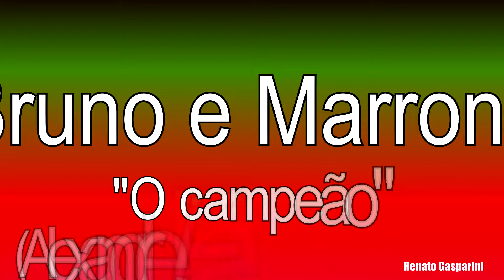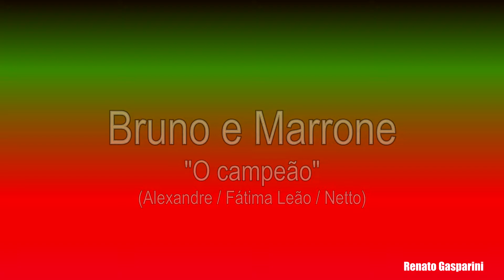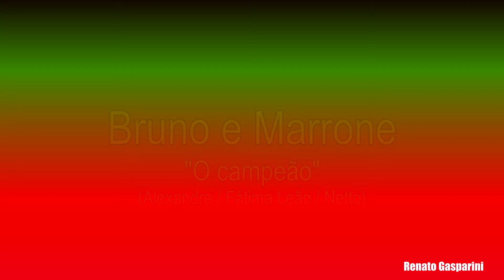05 - Bruno e Marrone - "O campeão"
Bruno e Marrone - "O campeão" (Alexandre / Fátima Leão / Netto), Ao Vivo em Uberaba.
Conteúdo resgatado apenas pra divulgação da dupla, não há nenhum interesse financeiro por parte do canal.